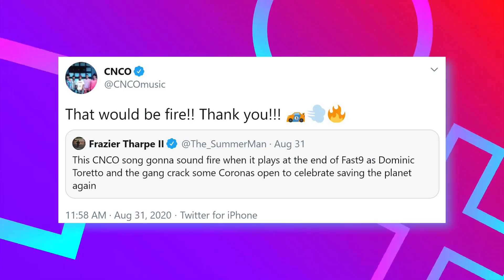Their biggest performance yet?! | CNCO - Beso (2020 VMAs) 👩‍🚀 | REACTION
Reacting to CNCO's first-ever performance on the VMAs main show with their new single Beso!

CNCO Malaysia's playlists on Spotify (updated monthly!)
💚 CNCO MY's Jukebox Jams:

Music
Lady Gaga - 911 (Instrumental) [JuanMoreGame]
Coi Leray - Do Better - Official Instrumental [That's Phantom]
CNCO - Beso (KARAOKE/INSTRUMENTAL) [Mica PS]
Who's Stopping Me (Clean) by Big Sean & Metro Boomin